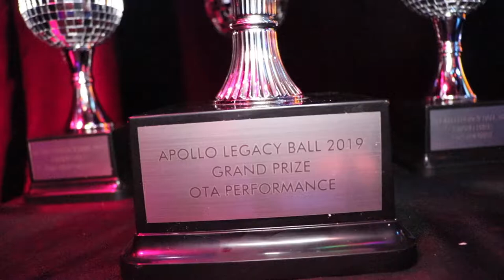Best Dressed @ The Legacy Ball